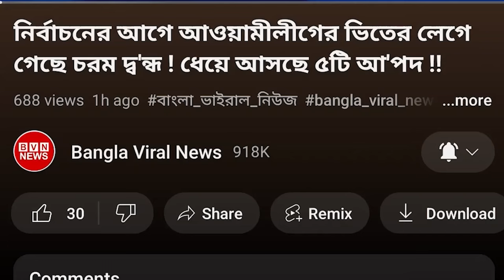বাংলাদেশে নতুন করে নির্বাচন দেওয়ার হুং*কার দিল তুরস্ক ! ভয়ে কাঁপছে সরকার !!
খবরের সত্যতা - যায় যায় দিন পত্রিকা